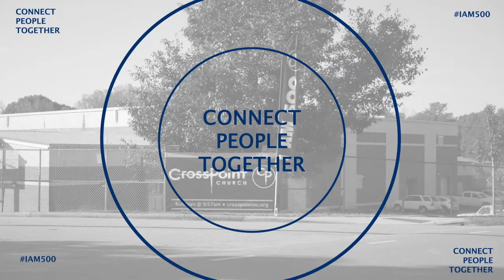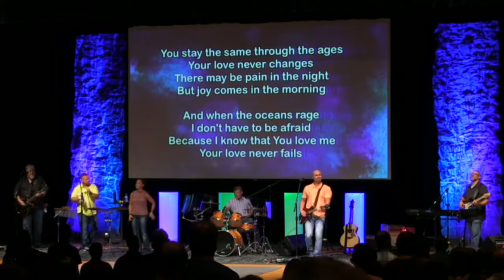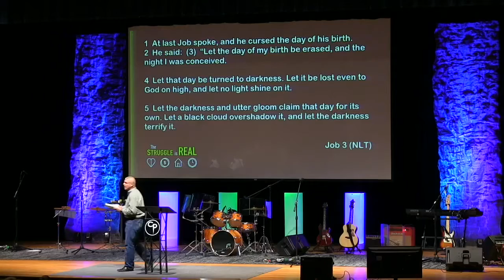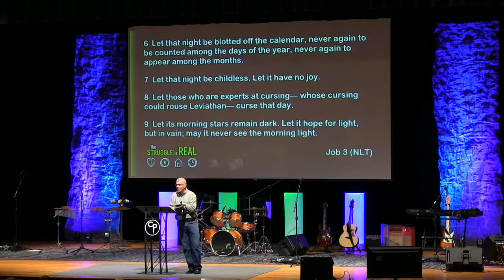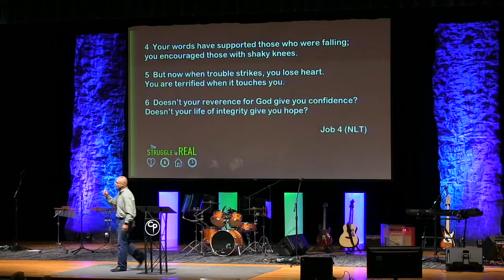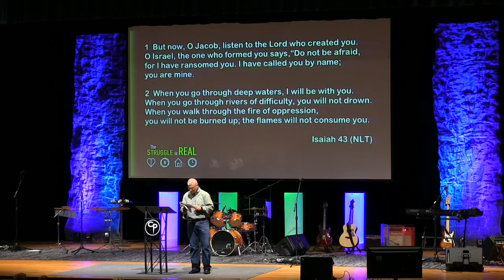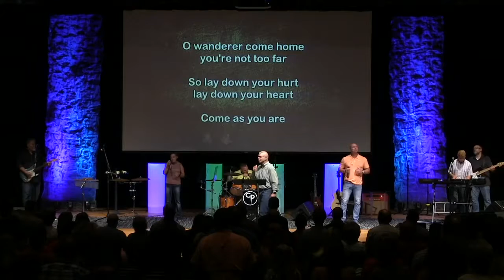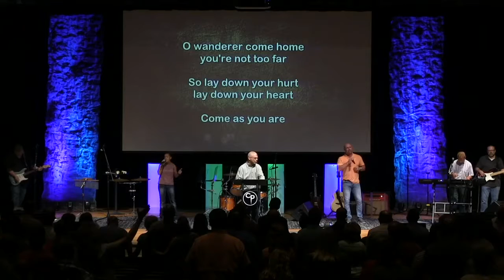The Struggle is Real - Week 2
We all Struggle. Join us as we continue our series called "The Struggle is Real."

If you are interested in just the sermon, it begins at: 24:00.